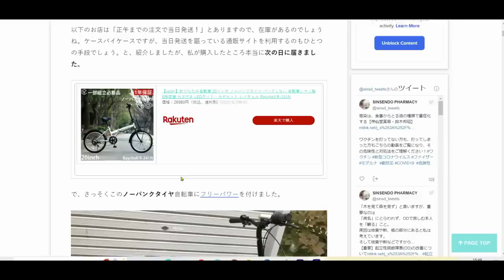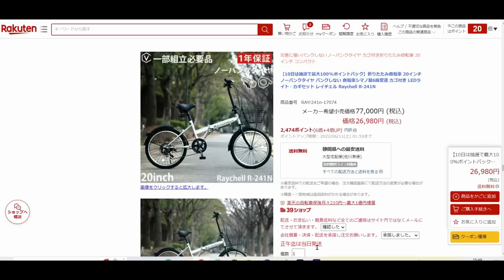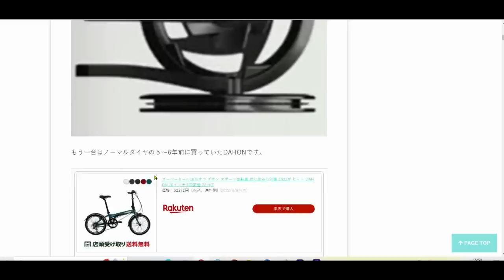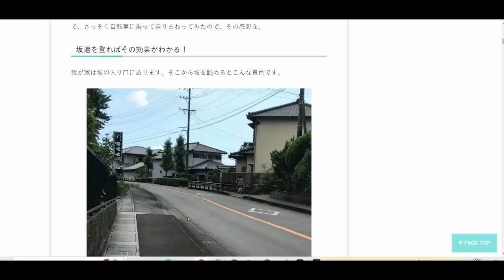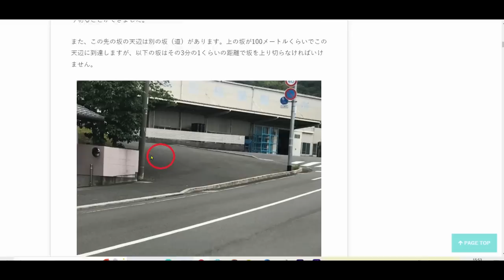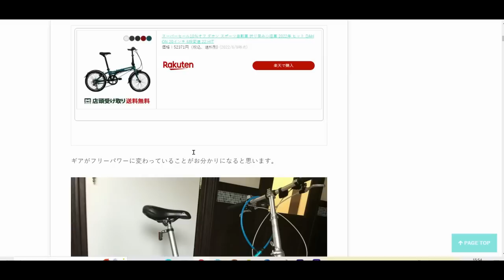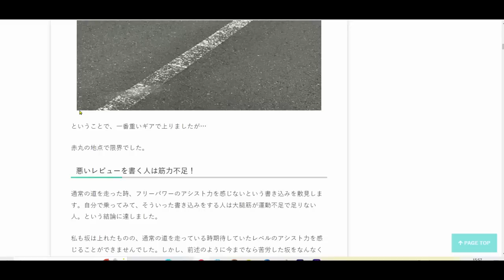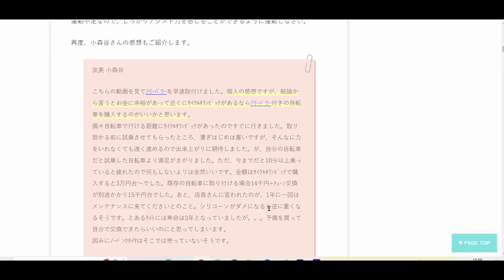フリーパワーを２台の自転車に装着！その感想をご紹介します。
早速取り付けてもらい乗ってみました。

💗食事を改善した良い波動を発する人たちと繋がりたい方は、以下のメルマガもしくは神仙堂薬局LINEにご登録ください。

LINE：@cxu3074n